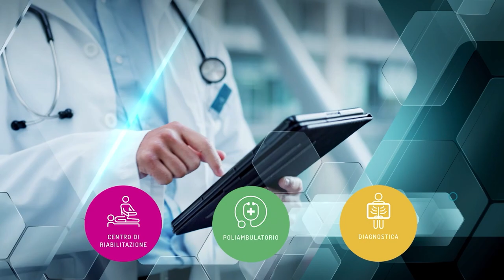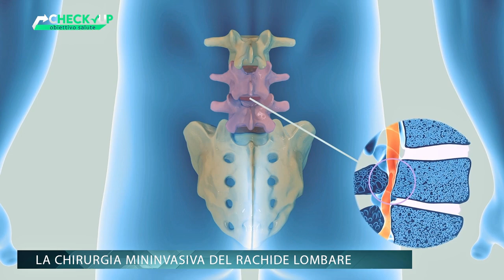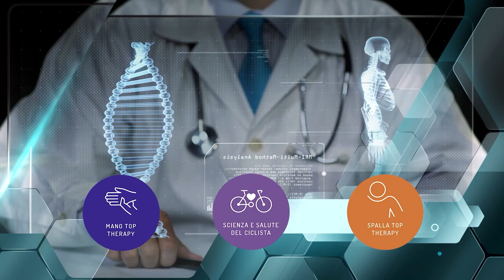CHECK UP OBIETTIVO SALUTE p7 - Ignazio Borghesi - La chirurgia mininvasiva del rachide lombare